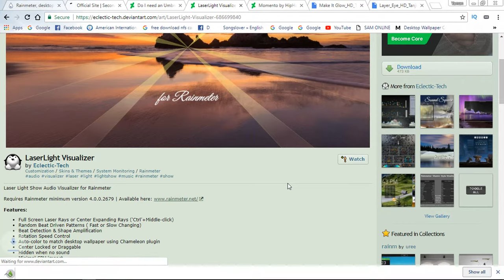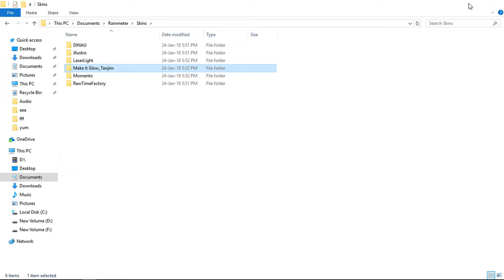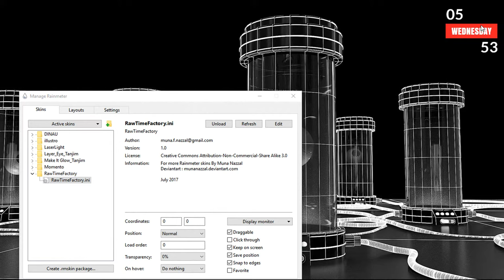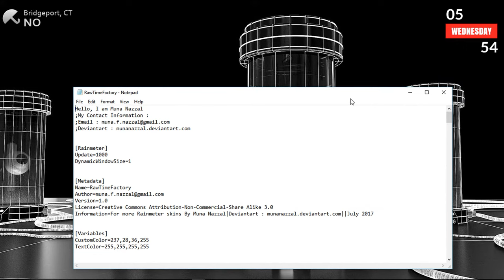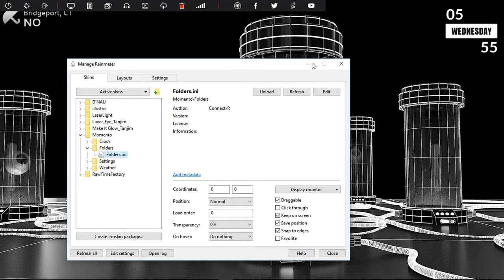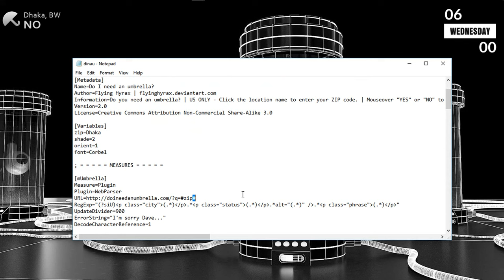3D Glowing Rainmeter Music Visualizer Theme For Windows PC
3D Glowing Rainmeter Music Visualizer Theme For Windows PC

In this video i am going to show you how to make 3D Glowing Rainmeter Music Visualizer.

K-391 & Kuba Te - Chill Elephant (Inspired By Alan Walker) [NCN]